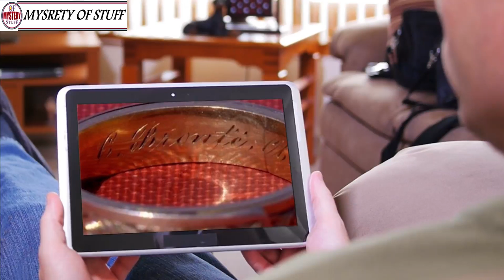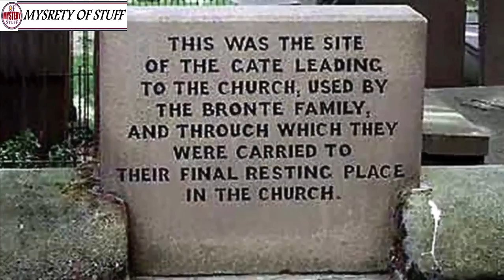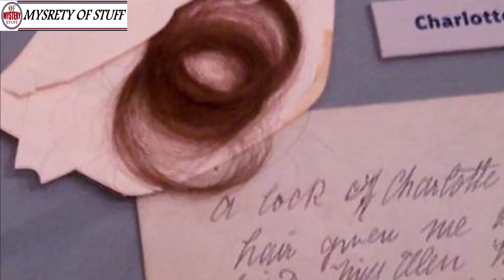13 Woman who takes ring to antiques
Woman who takes ring to antiques

Unsolved
mysteries
Unsolved mysteries
mysteries unsolved
Mystery
mystery
mystery box
mystery package
 13 Woman who takes ring to antiques
mystery shopping
 13 Woman who takes ring to antiques
 13 Woman who takes ring to antiques 13 Woman who takes ring to antiques
mystery ke
 13 Woman who takes ring to antiques
mystery girls
 13 Woman who takes ring to antiques
mystery of love
 13 Woman who takes ring to antiques
mystery movie
 13 Woman who takes ring to antiques
mystery music
 13 Woman who takes ring to antiques
mystery queen
 13 Woman who takes ring to antiques
mystery,
 13 Woman who takes ring to antiques
martin mystery
adventure mystery
martin mystery
mystery movies
mathematical mystery tour
mystery
mystery leopard
sharkboy mystery mission,
sprmysteryman
mysterymanplayz
mystery 13
mystery esc
mystery  be cool scooby doo,
mystery skulls
battlefield  mystery
anime ep mystery
mystery meat
mystery girl
world warmystery
mystery roblox
mystery decals
sims  mystery
murderer mystery
mystery decals in a row
3 mystery riddles
mystery lane berwick maine
mystery decals
mystery eggs
sims mystery
stuff
stuff dog
stuffing box
assembly drawing
stuff for free
stuffed
stuffing
stuffed burger
stuffy nose
stuffed animals
stuff again
stuff with scout fly
staff academy
psn stuff
random stuff
mcpe stuff,
minecraft stuff,
hero stuff
staff 13,
staff mineplex,
staff griefed,
bk staff
the ghost
the best
the canterville
 ghost class

abandoned places
abandoned places in kentucky
abandoned oregon
abandoned places in oregon
200 years of varnish removed from a painting
abandoned places in south carolina
abandoned
abandoned chicago
abandoned illinois
abandoned chicag
oregon abandoned places
2122 north clark street
abandoned ohio
synagogue tunnel
abandoned places in illinois
nephilim